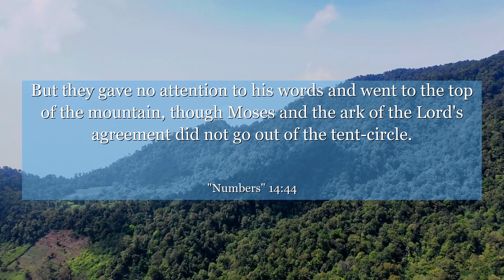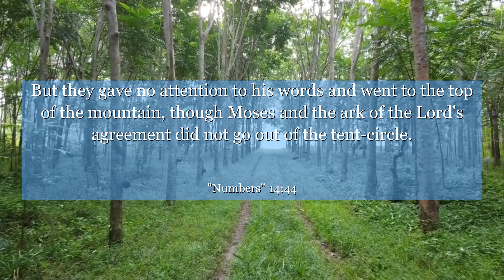Numbers 14:44 But they gave no attention to his words and went to the top of the mountain, though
In Numbers 14:44, we find a powerful lesson of resilience and determination. This verse tells the story of a group of people who, despite facing overwhelming challenges, refuse to give up. It teaches us that even in the face of adversity, we must hold onto our faith and strive to overcome obstacles. Let this verse inspire you to never lose hope and always believe in your ability to conquer any trial that comes your way.